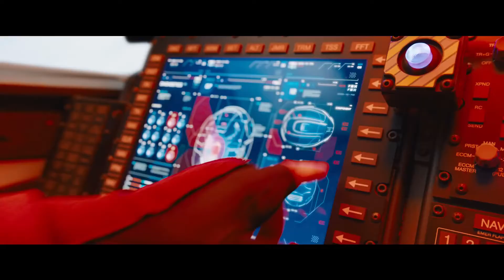Ruining the Sonic Movie Trailer (more than it is already)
It looks horrible in the good way, but lets make it look horrible in the dank way.